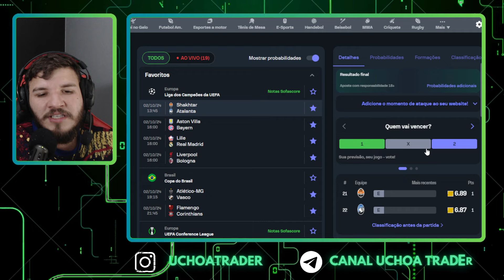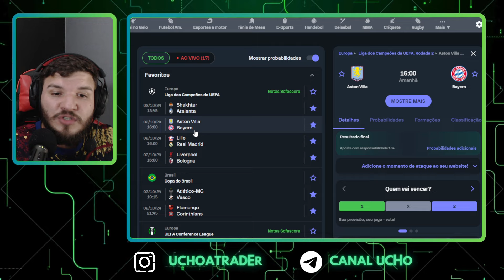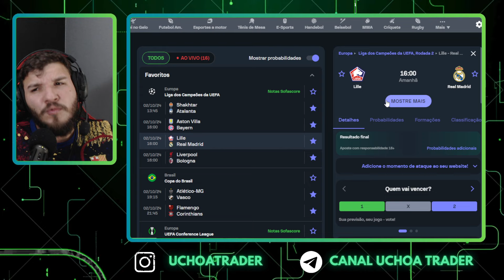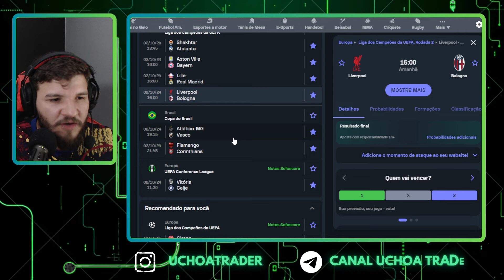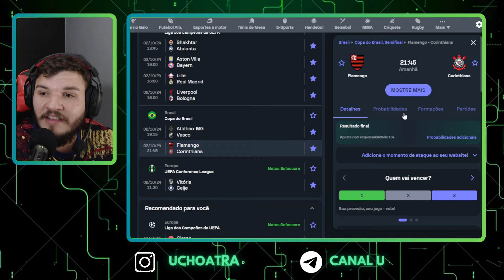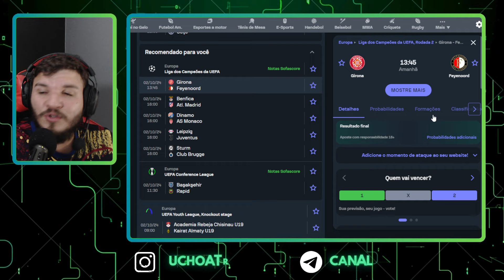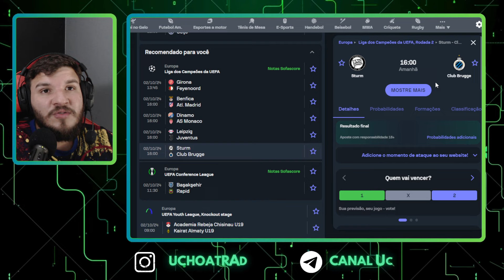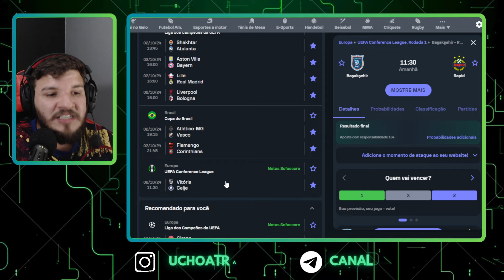PLANEJAMENTO DOS JOGOS 02/10 PARA TRADER ESPORTIVO!!! ANALISE DO PRO.